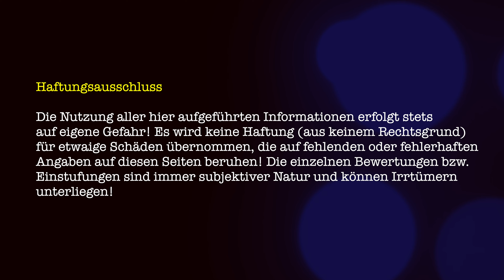Nature Photos of Spain and Relaxing Music [4K]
Ein Land, unzählige Geschichten

Wussten Sie, dass Spanien eines der meistbesuchten Länder der Welt ist? Gründe dafür gibt es wie Sand am Meer und die beste Art und Weise sie kennenzulernen, ist eine Spanienreise. Beeindruckende Sehenswürdigkeiten, die zum Weltkulturerbe gehören, erwarten Sie, schlemmen Sie sich durch die köstlichsten Gerichte des Landes und entdecken Sie atemberaubende Naturräume. In Spanien werden die tollsten Geschichten geschrieben. Schreiben Sie Ihre eigene und erfahren Sie einige Fakten und überraschende Daten über Ihr nächstes Reiseziel.

Inhalt des Onlineangebotes von Wandern für Genießer

Der YouTuber „Wandern für Genießer“ übernimmt keinerlei Gewähr für die Aktualität, Richtigkeit und Vollständigkeit der bereitgestellten Informationen für diesen YouTube Beitrag. Haftungsansprüche gegen den YouTuber „Wandern für Genießer“ , welche sich auf Schäden materieller, physicher oder ideeller Art beziehen, die durch die Nutzung oder Nichtnutzung der dargebotenen Informationen bzw. durch die Nutzung fehlerhafter und unvollständiger Informationen verursacht wurden, sind grundsätzlich ausgeschlossen. Alle YouTube-Beiträge sind freibleibend, freiwillig und unverbindlich. Der YouTuber behält sich ausdrücklich vor, diesen Videobeitrag ohne gesonderte Ankündigung zu löschen oder die Veröffentlichung zeitweise oder endgültig einzustellen.